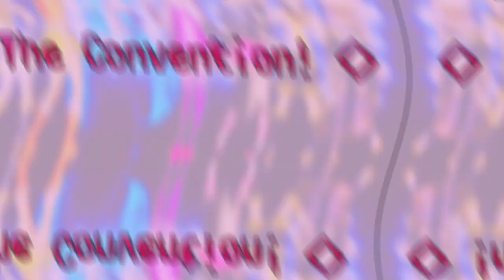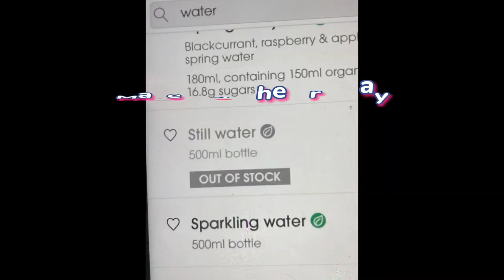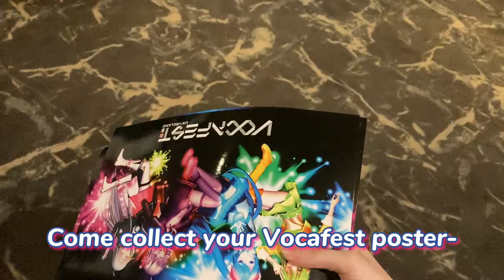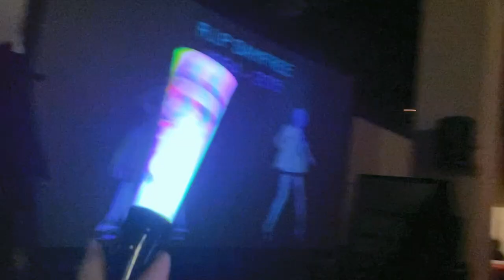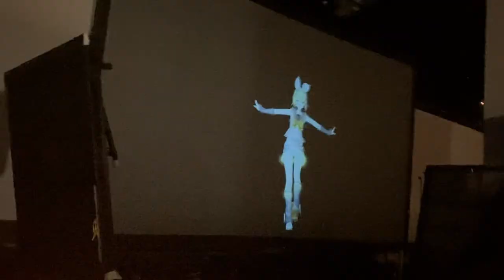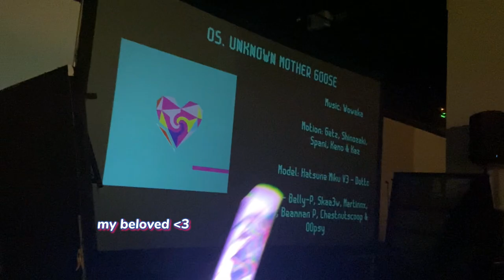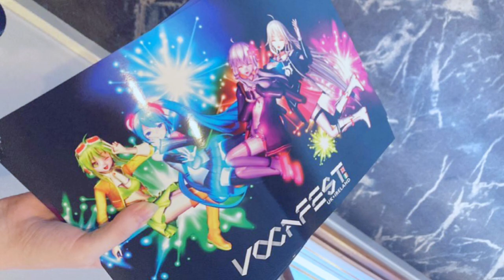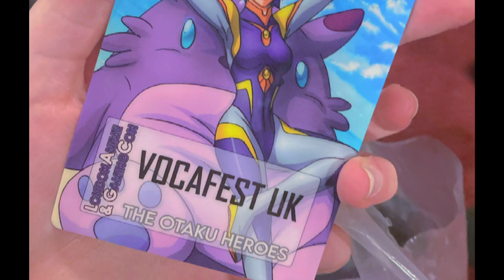I Helped Make A Vocaloid Concert! 【Vlog #1】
Hello everyone!! This video is VERY different to my usual uploads, but I've wanted to make a vlog for such a long time and I finally got the opportunity to do it!
@vocafest_uk_ireland Is a fan-made non-profit Vocaloid group based in England! On Saturday (13th August 2022) we performed our first ever real life concert at London Anime & Gaming Con! I hope you enjoy the vlog!! It was so fun meeting all my friends, and meeting tons of new friends!!

Vocafest's next gig will take place in October this year at Birmingham Anime & Gaming Con! Hope to see you there!!

Setlist:
Promise by Samfree
04:39 - TIME by SPACELECTRO
5:01 - Burenai Ai De by Mitchie M
5:16 - Suicide Parade by YURRY CANON
5:28 - YukaYuka✰Heavenly Night by Samfree
5:38 - Conquerer by Sendra
5:57 - Unknown Mother Goose by wowaka / Hitorie
6:53 - Tell Me Answer by kinoshita
7:08 - Junky Night Town Orchestra by 3
7:20 - DAYBREAK FRONTLINE by Orangestar (Cover by me)
8:18 - LUVORATORRRRY! by Giga-P
9:03 - Dancing Samurai by mathru
9:20 - GIRLS by Easypop
9:46 - Cynical Night Plan by Ayase
10:06 - Children Record by Jin
10:36 - KiLLER LADY by Hachioji-P
10:52 - Freedom Lolita by Nejishiki
11:07 - SPiCa by Toku-P (Cover by @telekinetic677 )
13:41 - Relaxing Breeze by Aura Qualic

Project Sekai Colorful Stage! - Live Lobby Arena 3
World Is Mine - Ryo(supercell)

Extra Music:
Two Faced Lovers - wowaka (Acapella)
World Is Mine - Ryo(supercell) (Acapella)
Ghost Rule - Deco*27
Ghost Rule - ft. Miku V4X Solid (My cover)